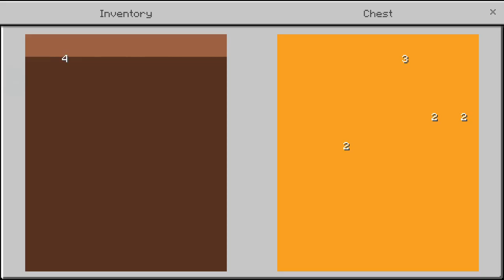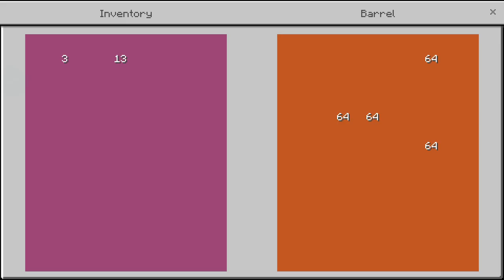Bocah hilang diculik genderuwo | Genderuwo - Minecraft PE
Name.
Genderuwo

Creator.

️📢Pada Map MCPE kali ini di suatu malam kita ingin melaksanakan sholat, namun setelah itu terdengar suara minta tolong seorang warga yang kehilangan anaknya secara misterius, bisakah kita memecahkan misteri ini?

Timestamp
0:00 Intro